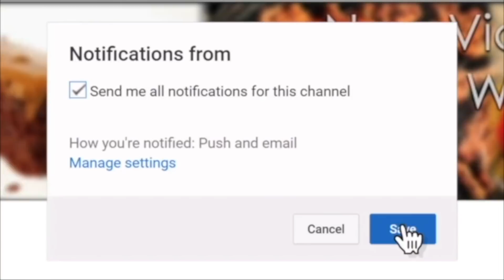SUJI KA DHAI BHALLA *COOK WITH FAIZA*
آپکو مکمل ریسپی میری ویب سایٹ پر ویڈیو کے نیچے ملے گی، اور یوٹیوب کی ویڈیو پر آپ کو ایزی لنک بھی فراھم کیا ھے، مھربانی فرما کر زرا غورفرمائی